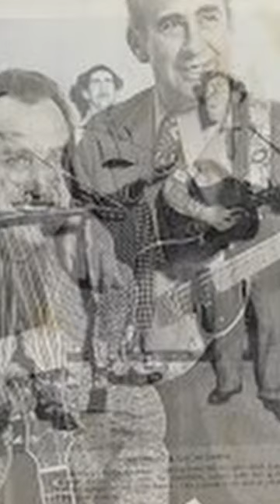One Act Of Kindness Changed Music History Forever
In this video we turn our spotlight onto an act of kindness that Lonzo Green performed that change music history forever.